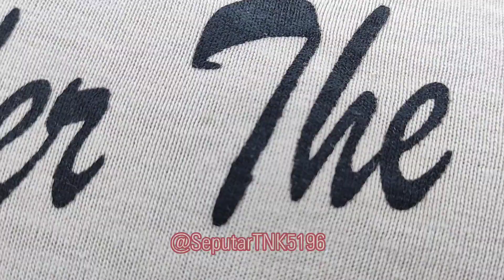EXPLORE Gili Lawa island, at Komodo National Park